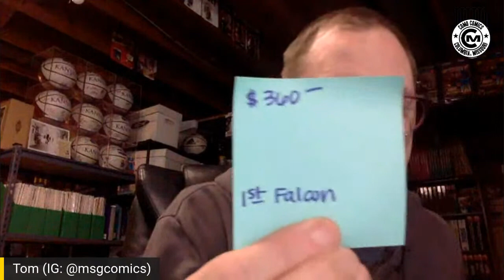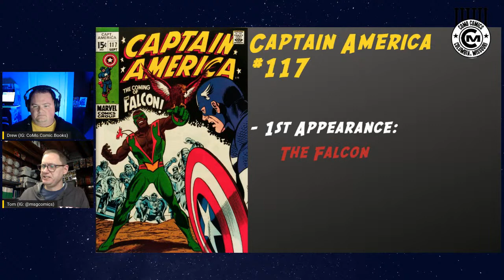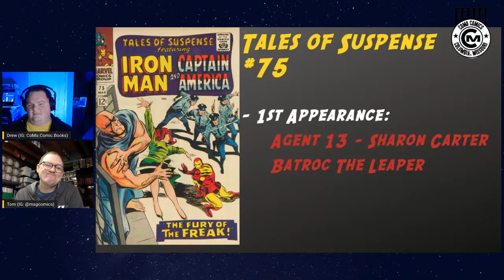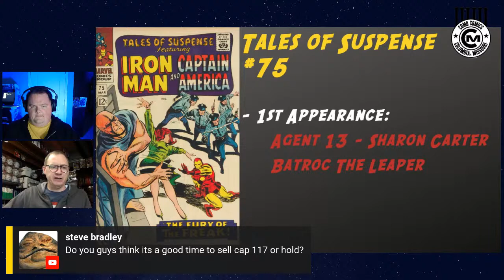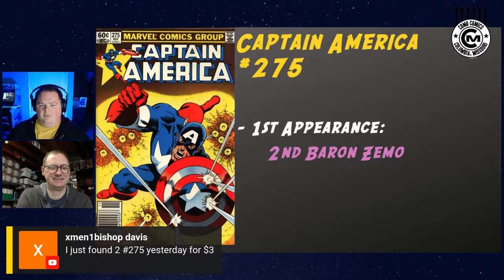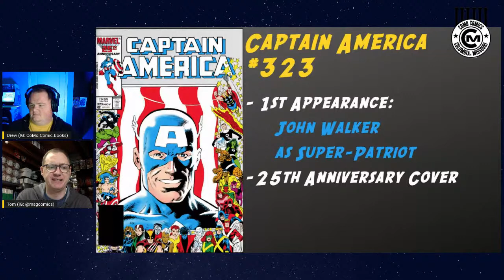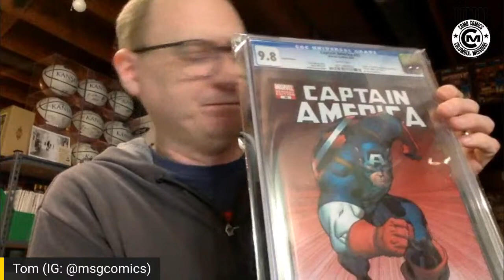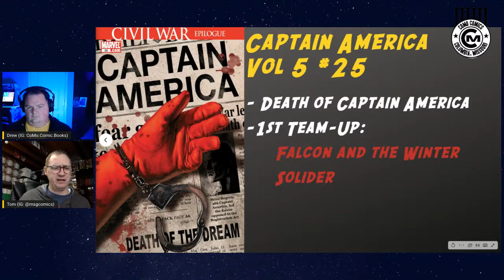The Falcon And The Winter Soldier - Comic Books To Watch - Talking Comics!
🔥Join the CGC community and gain the ability to directly submit your books to CGC!🔥

For as little as $25.00 a year you can:
1. Gain full access to CGC’s online resources.
2. Gain full submission privileges.
3. Gain access to free grader notes for your submissions.
4. Earn a free small shipping kit (for new members).

Talking Comics Returns!

The Falcon and the Winter Soldier is getting ready to drop on Disney+ in just a few days! Join in as we sit down with Tom Barker from Middle School Geek Comics to discuss some of the relevant comic books that may influence the series or comics that are of importance to characters in the show! The MCU always takes its share of liberties with the source material, but the Disney + projects (I'm looking at you WandaVision) have certainly had an impact on the comic market and comic values related to events/characters within. Whether you're looking for comics to invest in related to the show or are just starting to dabble in comic book collecting, this show will be informative and give you a bit of reference for the comic books that we suspect will be noteworthy with what information is currently available about the show.

00:00 - Count In
00:55 - Intro
02:24 - Guest Reveal: Tom Barker
10:06 - Book 1: Captain America 117
12:51 - Book 2: Captain America Vol 5 - 6
17:08 - Book 3: Tales of Suspense 75
26:15 - Book 4: Captain America 275
34:17 - Book 5: Captain America 323
39:49 - Book 6: Captain America Vol 5 - 14
44:16 - Book 7: Captain America Vol 5 - 25
51:13 - Q & A
1:10:02 - Shameless Plug: Middle School Geek Comics
1:10:55 - Wrap Up